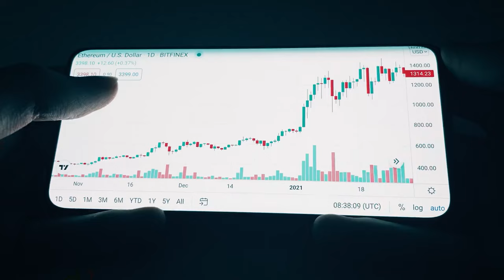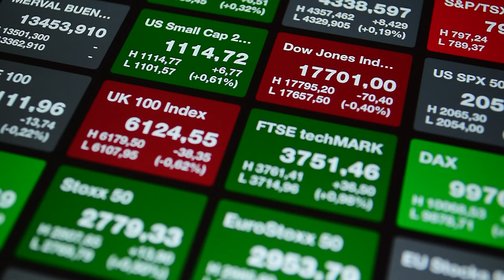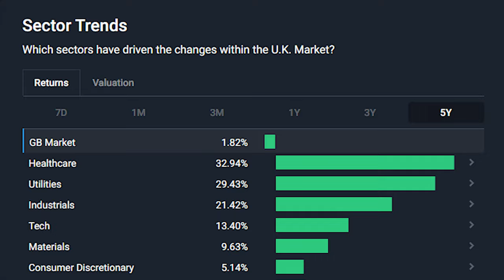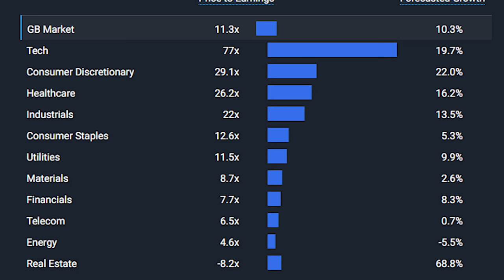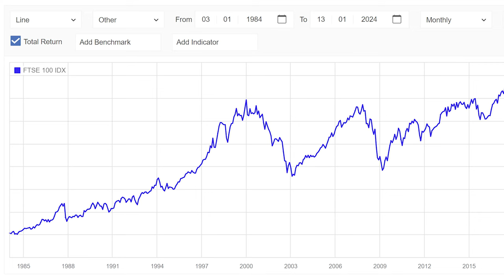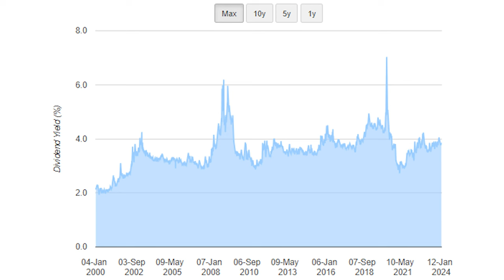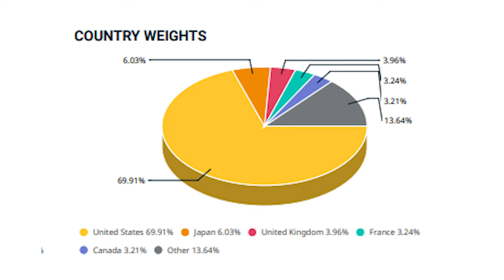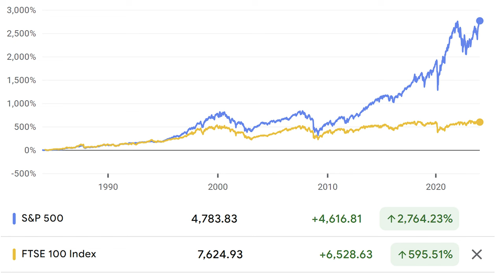Don't INVEST in the FTSE 100 - for these reasons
Trading 212: Do you want to get free shares worth up to £100?

I look at whether it is a good time to stop investing in the FTSE 100 due to it poor past performance and growth.

1. Vanguard S&P 500 - VUSA -    • Vanguard S&P 500 ETF: Get In On Ameri...
2. Vanguard All World High Yield ETF - VHYL -    • Get rich with Vanguard's High Dividen...
3. Trading 212 for Beginners -    • TRADING 212 FOR BEGINNERS: What You N...
4. Best Dividend ETF for UK Investors -    • Best Dividend ETF For UK Investors: G...

🔗 LINKS MENTIONED:

- FREE stock analysis tool: *Simply Wall St* is free to use

- RØDE VideoMic GO II
- Panasonic LUMIX DC-G9EB-K G9 Mirrorless Camera body only
- Panasonic LUMIX H-H020AE-K 20 mm
- Manfrotto MTPIXI-B, PIXI Mini Tripod

*Books*
- Barefoot Investor
- Psychology of Money
- The Intelligent Investor
- How to Own the World